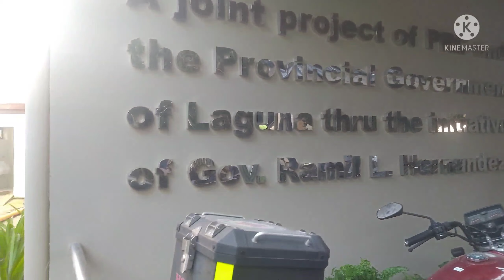Going to Dr Jose P Rizal Memorial Provincial District Hospital